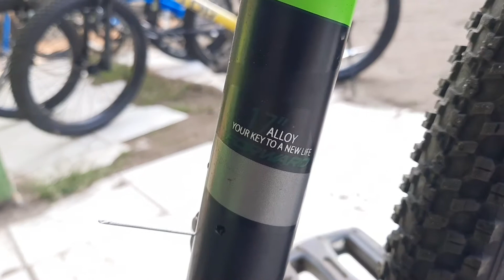REVIEW MTB 26" FORWARO 008